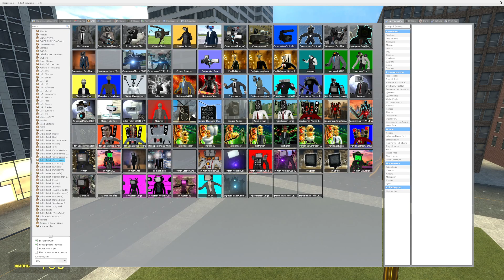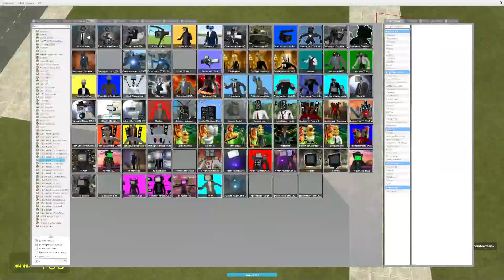NEW SKIBIDI SCIENTIST VS 10 TVMAN TITAN FULL | GARRY'S MOD!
Thanks to @DaFuqBoom for the original Skibidi toilet idea!

All variations in this video are created by me (  SkibidiBro )

Author of the idea @DaFuqBoom